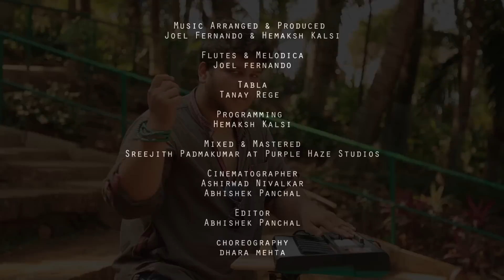Shape Of You - Ed Sheeran FLUTE COVER | Indian Version | Joel (Ft.Tanay, Hemaksh & Dhara)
An Indian Flute Cover Version of Ed Sheeran's Shape of you with Tabla.

Original Composition: Ed Sheeran (Shape Of You)

Choreography: Dhara D. Mehta
Music Arranged & Produced by Joel Fernando & Hemaksh Kalsi
Flutes & Melodica: Joel Fernando
Tabla & Tabla Tarang: Tanay Rege
Programming: Hemaksh Kalsi

Mixed & Mastered by Sreejith Padmakumar at Purple Haze Studios.
Special Thanks to Sapna Pathak ,Mandar Kharge & Shital Kanse
Cinematography by Abhishek Panchal & Ashirwad  Nivalkar
Edited by Abhishek Panchal